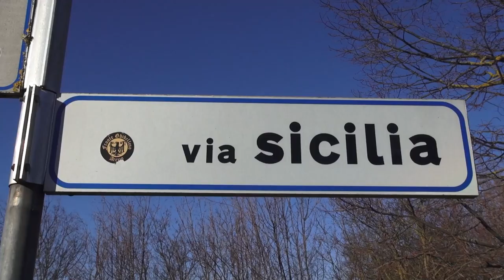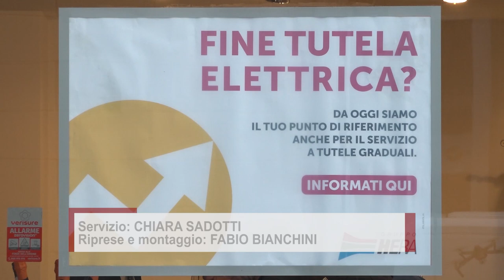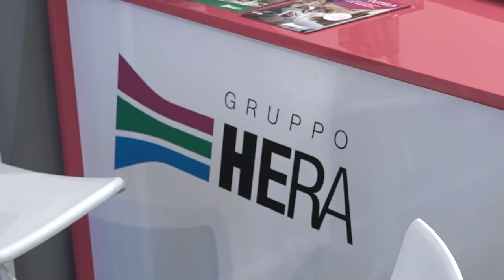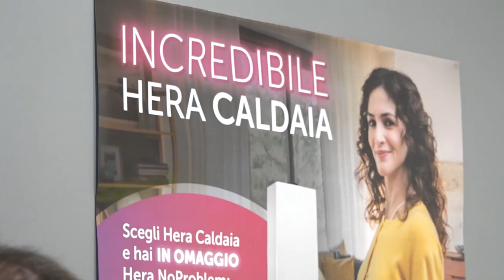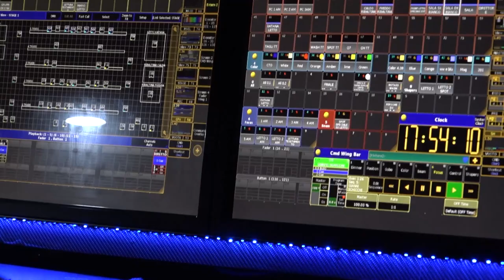Cronaca Aretina del 25.09.24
SOMMARIO

Due incidenti sul lavoro avvenuti nell'aretino a poche ore di distanza l'uno dall'altro

Processo Keu: una condanna e dieci rinvii a giudizio. Cade l'aggravante mafiosa

Antenna in via Sicilia, domani nuovo sit-in del comitato di cittadini

Le cinque tavole del Polittico di Pietro Lorenzetti,  capolavoro  della Pieve di Santa Maria  in mostra a MET a New York

Il ‘nuovo’ “Gianni Schicchi” in scena ad Arezzo nel centenario dalla scomparsa di Giacomo Puccini

Calcio: Terza vittoria di fila per l'Arezzo. Mister Troise: "siamo stati bravi nell’approccio e nella gestione”